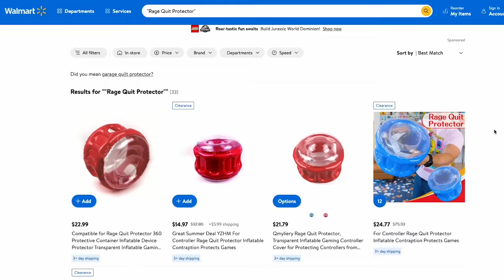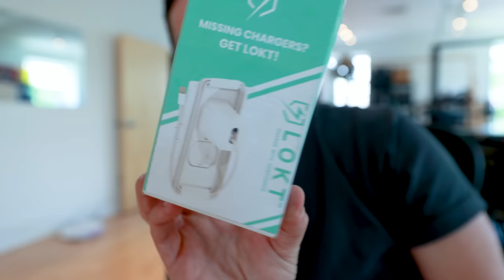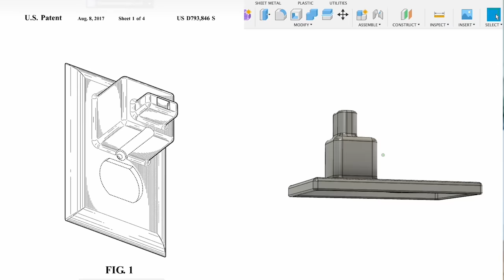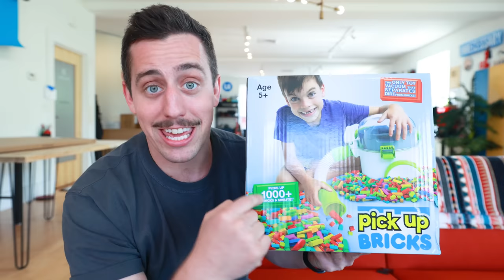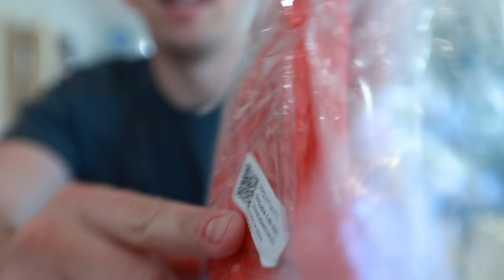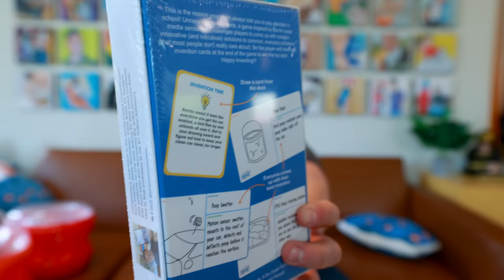Walmart is selling knockoffs of my inventions (AND using my photos)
Get your copy of Unnecessary Inventions The Game:
Amazon Prime